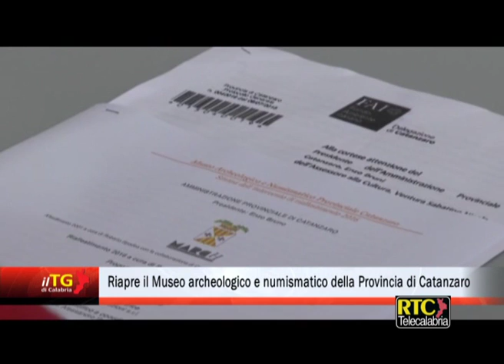Riapre il Museo archeologico e numismatico della Provincia di Catanzaro RTC TELECALABRIA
CATANZARO. Riapre al pubblico dopo i lavori di riqualificazione e ristrutturazione il Museo archeologico e numismatico della Provincia di Catanzaro ubicato nel cuore del centro storico, in villa Margherita. Venerdì mattina alle 11 nella sala Giunta dell’Amministrazione provinciale di Catanzaro, alla presenza del presidente Enzo Bruno, dei dirigenti dell’Ente, dei tecnici e dei professionisti che si sono impegnati per tagliare questo importante traguardo sono stati illustrati i principali interventi che hanno consentito di arrivare all’inaugurazione di martedì 13 dicembre alle ore 11 e restituire alla città questo gioiello culturale e archeologico, colonna portante della rete museale della Provincia.